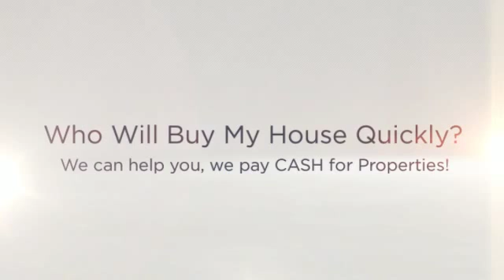Who Will Buy My House Quickly Orange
If you Need Who Will Buy My House Quickly Orange, We can help.  No Realtors / No Agents / No Extra Fees / No Middleman /  We are the Direct CASH BUYER.

WHAT WE OFFER:
* Direct Transaction
* No Commissions
* 5 Day Closing Or Longer
* All Cash
* Confidentiality

WHO WE USUALLY HELP:
* As is
* Must Sell
* Probate
* Bankruptcy
* Foreclosure
* Inherited property
* Relocation
* Job Transfers
* Ugly Houses
* Job Loss
* Divorce
* Damage, including mold, water, fire and infestation
* Eviction issues
* Behind on Taxes
* Investment Properties
* Out of Town Owners
* Fast moves

OUR PROMISE TO YOU:
Our First Goal is to help you with your search for Who Will Buy My House Quickly Orange.  Our 2nd Promise is to provide Integrity, honesty and respect. These are three key components that are the foundation for our company. Real Estate can be a wonderful world full of opportunities and success! We simply love what we do. There is no gimmick or get rich quick secret. Hard work, dedication and experience are priceless tools that will always keep you two steps ahead. We believe that if you run out of money in a real estate transaction, that's a problem with a solution. If you run out of time, that's a deal breaker and can cost you everything.

CONFIDENTIALITY AND TV SHOW:
We keep the entire process as discrete and as confidential as possible -- but if you really want to know how transparent we're willing to be -- we can feature your sale on television for the world to see! That's how much we believe in what we do. We're pretty sure you've heard about similar offers from other companies... well guess what? Most of those companies are merely lead generation companies who take your information, turn around and attempt sell it to. You guessed it! Companies like ours! They'll say that there are no obligations, no fees -- then of course -- when you show up to the closing, the deal is riddled with 'hidden fees'. Here at CashBuyersNationwide.com you'll never, ever have to worry about getting squeezed. We are the real deal. No fees. No hidden charges. No commissions. No pressure. You wanted help from us with your search for Who Will Buy My House Quickly Orange, and we are going to help you with that. We look forward to hearing from you!